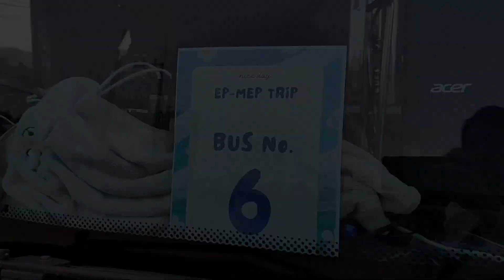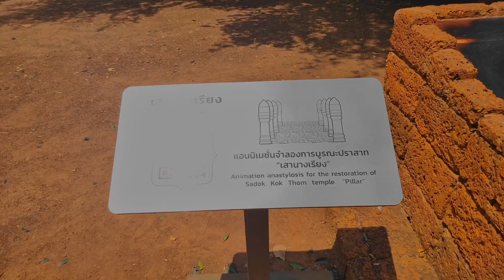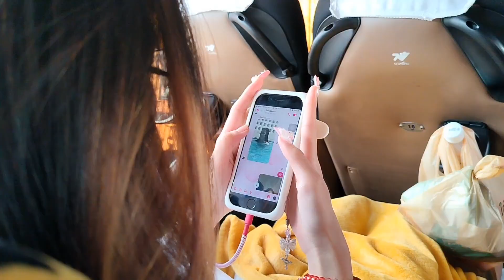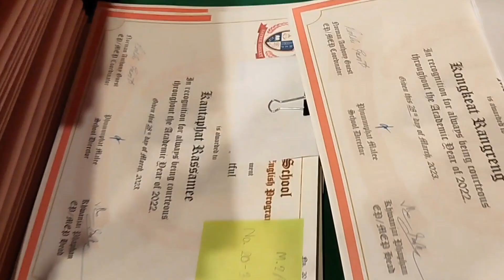ep & mep trip 2023 Satreesiriket School @Chantaburi and Kao yai